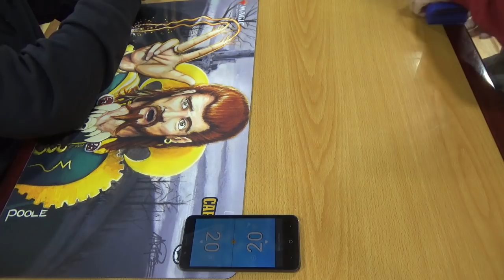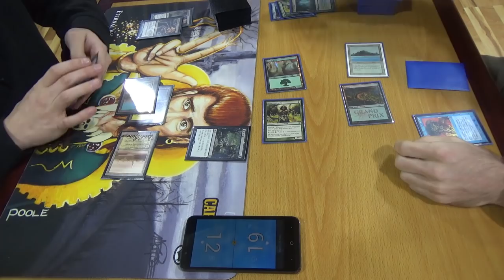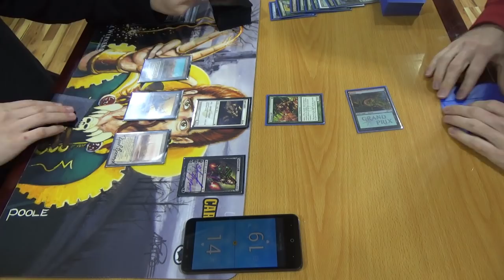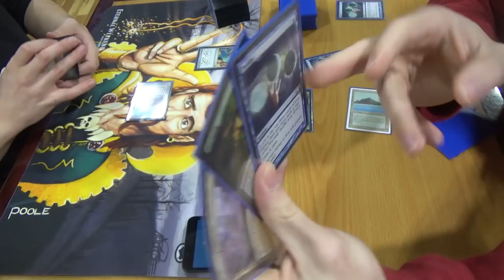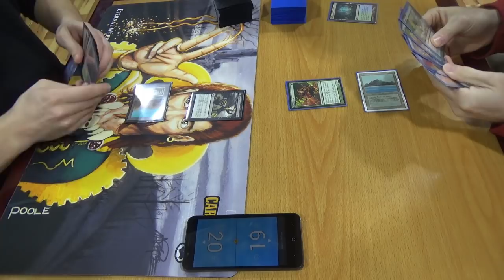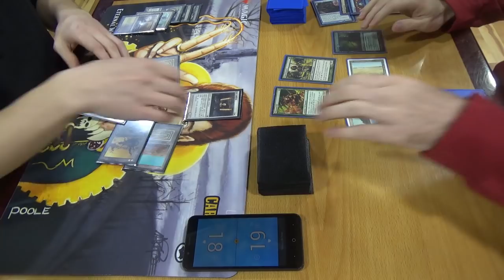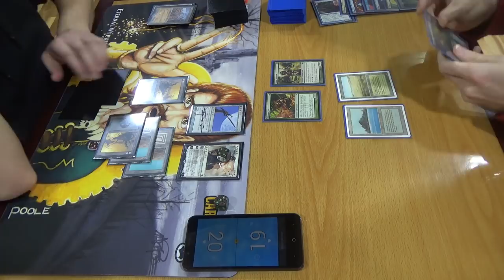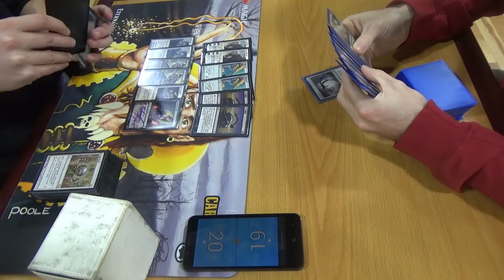Legacy Magic — Dead Guy Ale vs. Bant Infect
He said that it's similar to Dead Guy Ale, so if you know exactly what I should call his deck, then please let me know.

As for Infect, however, here's my list:
Creatures (12)
4 Blighted Agent
4 Glistener Elf
4 Noble Hierarch
Enchantment (1)
1 Sylvan Library
Instants (24)
1 Become Immense
2 Berserk
4 Brainstorm
3 Daze
1 Flusterstorm
4 Force of Will
4 Invigorate
1 Spell Pierce
1 Stifle
3 Vines of Vastwood
Sorceries (4)
4 Ponder
Lands (19)
1 Dryad Arbor
1 Forest
4 Inkmoth Nexus
4 Misty Rainforest
1 Pendelhaven
1 Savannah
3 Tropical Island
3 Verdant Catacombs
1 Wasteland
Sideboard (15)
1 Bojuka Bog
1 Flusterstorm
1 Gaea's Blessing
1 Grafdigger's Cage
1 Hydroblast
1 Karakas
1 Nature's Claim
2 Rest in Peace
1 Seal of Primordium
1 Spellskite
3 Swords to Plowshares
1 Sylvan Scrying (which is supposed to be Crop Rotation)